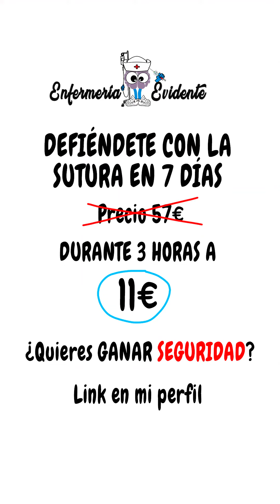💪 TENLO EN CUENTA y EVÍTALO para MEJORAR tu SUTURA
💥 Si te perdiste la Semana de la Sutura "Defiéndete con la Sutura en 7 días" puedes acceder a la repetición desde este link POR 11€ en lugar de 57€
✅Gana Seguridad
✅Gana Destreza
✅Acceso vitalicio
✅Certificado de aprovechamiento